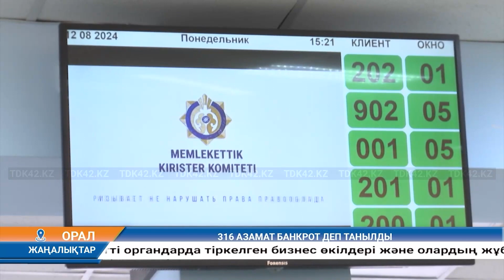316 АЗАМАТ БАНКРОТ ДЕП ТАНЫЛДЫ